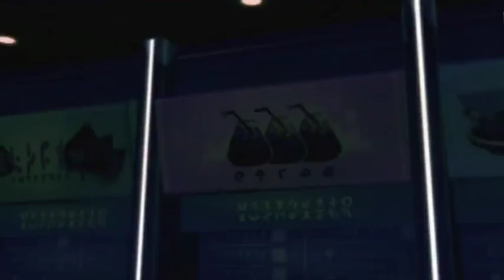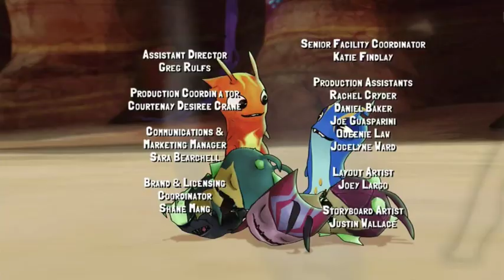Slugtera - Sezona 1 Epizoda 13 (KRAJ)